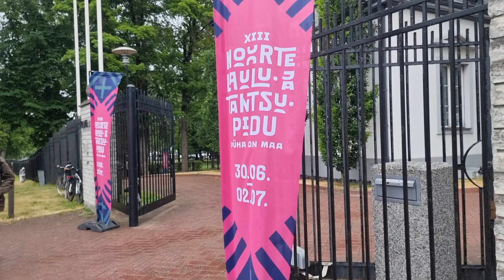The LARGEST gathering in Estonia! Youth Song and Dance Festival 2023 | Vlog 42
The song and dance festival is not just a big event that takes place every five years, but it is a way to better understand and carry all the important values of Estonia as a nation - love for your country, language, culture, and customs. The 13th Youth Song Celebration is inspired by the poem written by Hando Runnel titled ‘Let There Be Light! (Valgust!)’ which is like an ode to the beautiful nature of Estonia where it catered to some 90,000 spectators who watched performances by 31,415 singers, dancers and musicians.

It has grown steadily since 1869, when the first festival was held in Tartu. Only male choirs and wind orchestras with a total of a thousand performers participated in the first song festival. Over time, mixed, children's, women's, and boys' choirs, hobby symphonies, and toddler choirs were added.

The party moved to Tallinn, where the first dance party took place in 1934. Since 1947, song and dance festivals have mostly been held together. A number of traditions have emerged that have become a part of this party. A torch is lit in Tartu, the birthplace of the festival. Like an Olympic fire, the torch travels through the whole of Estonia to Tallinn, where thousands of folk dancers first wait for that fire for a dance performance